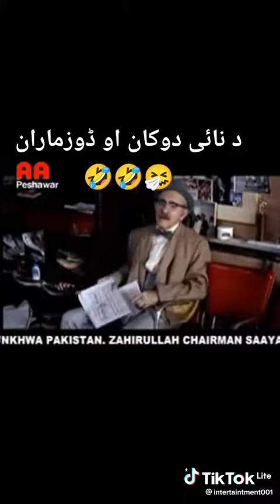Da nai dukan | pushto dubbing skit